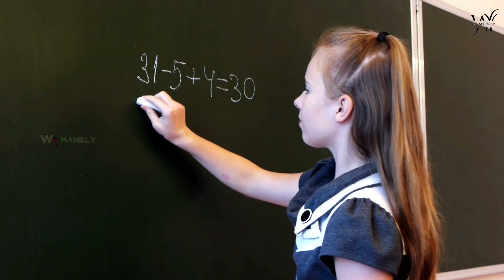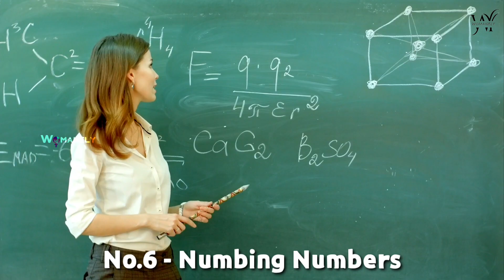10 Things Kids Hate About School 🏫📚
What is it about school that stirs up such passions in our kids? We asked an informal panel of school-agers across the country what they adore and abhor about school. Not surprisingly, many say recess and gym light up their school day. But others just love learning about everything — from bugs to boats. Here are kids’ report cards.

 1. Homework hassles

2. Too-simple subjects

3. Frosty recess

4. Fancy Words

5. Lunch-break blues

6. Numbing numbers

7. Excruciating silence

8. Toilet trauma

9. Wheely boring busing

10. All work, no play.

• We are using the templates from Certified stocks of Power Director VIP Version & Pexels Free Templates.
• Reaching out the new mom to introduce about Branded products (even sometimes we use Advertisement clips to make clarity about the content.)
• This channel is all about Feminine Talks, Women's Health, Pregnancy Guide, Parenting Tips, Baby Care and Health Tips.

Editing Apps: Kinemaster & Power Director 😊

We are making our content from confidential websites in Google Blogs & Information gathered from certified Doctors and Pediatrician. In order to provide you better clarity and quality videos, Content we upload here are subjected to lot of pre analysis. Maybe we are wrong in rare occasions. Before making any decision, you should do your own research about the content. Giving you the best tips is our major consideration, so we are Genuine in our Content and You can Trust Us Whole Heartedly 💕

Tips for New Parents :

~ A Guide for First-Time Parents
~ Getting Help After the Birth
~ Handling a Newborn
~ Bonding and Soothing
~ All About Diapering
~ Bathing Basics
~ Feeding and Burping Your Baby
~ Sleeping Basics